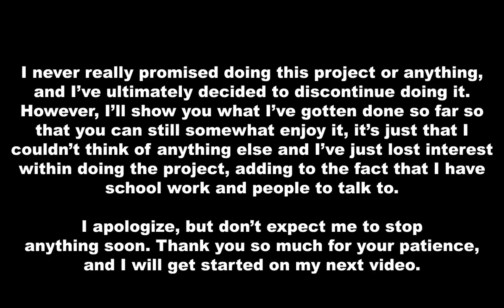[Discontinued] Touhou 15 in a Nutshell [Walfas]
I've decided to discontinue this primarily because I didn't know what else to do with it, and I would like to do other things to this channel regarding walfas. So, I'm just gonna show you what I've at least accomplished with this project.